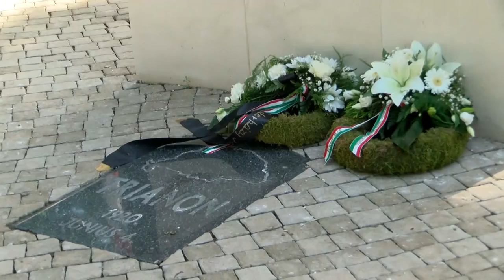Összetartozás Napja - Dombóvár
A nemzeti összetartozás napja az 1920-as trianoni békeszerződés aláírásának évfordulójára emlékező, június 4-ére eső nemzeti emléknap Magyarországon. Az első világháborút lezáró békeszerződés értelmében az ország egyik napról a másikra elveszítette területének 2/3-át, lakosságának felét. Erre a sajnálatos eseményre emlékeztek Dombóváron is.